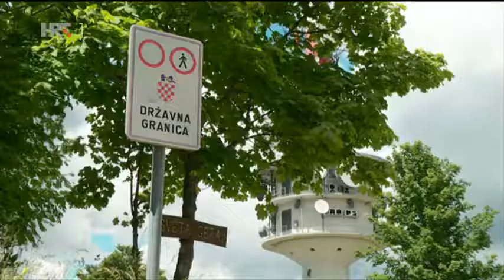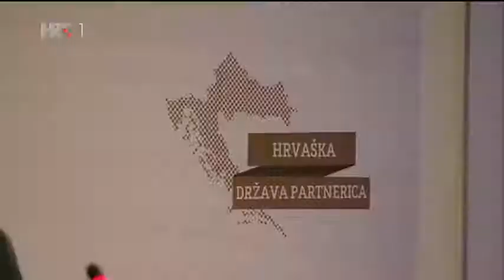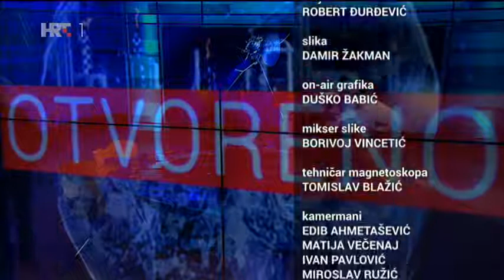Mvep Marija Pejčinović Burić gostovala je u emisiji HTV-a „Otvoreno”